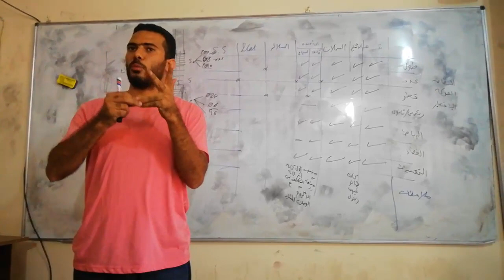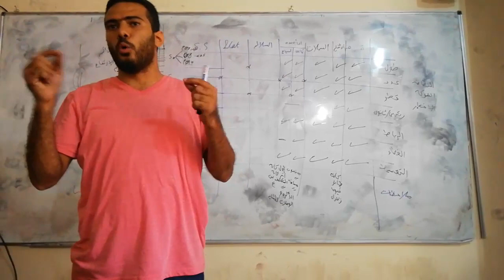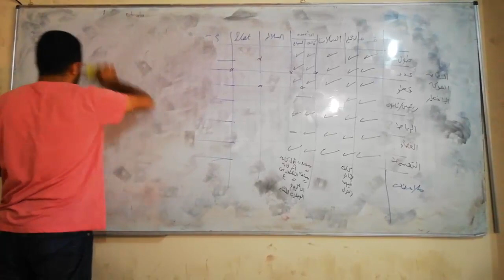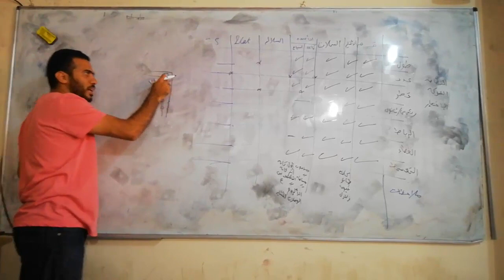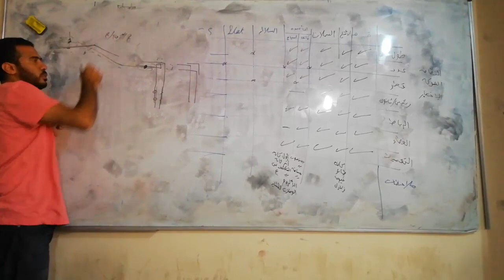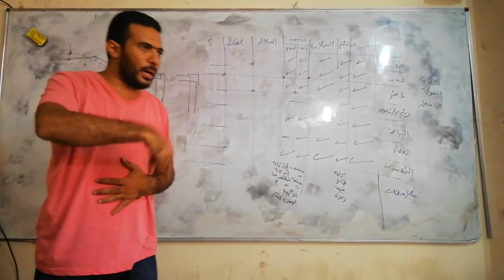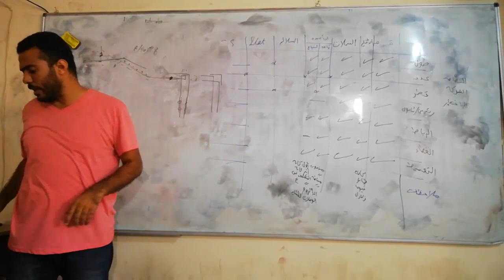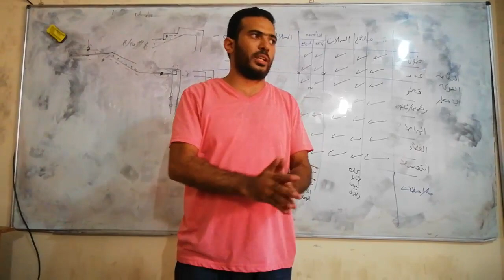19 إستلام حدادة السلالم